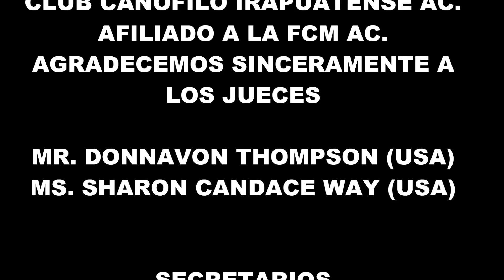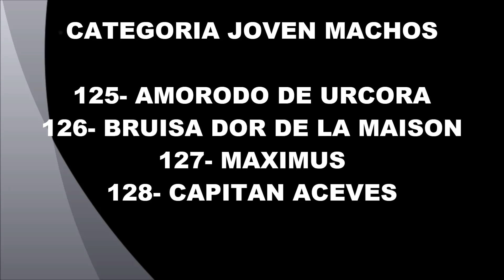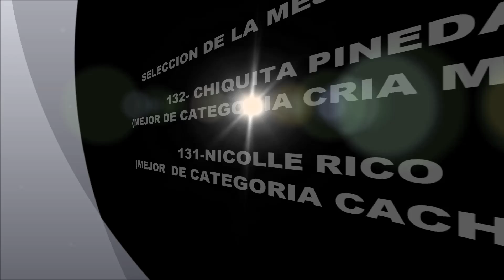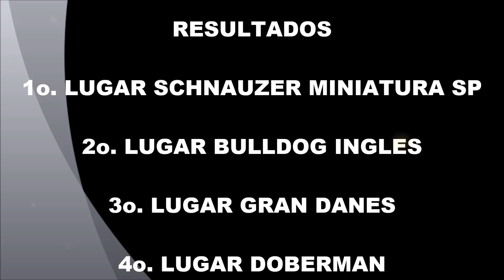EXPO IRAPUATO 10 DE AGOSTO DEL 2013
CLUB CANOFILO IRAPUATENSE AC.
11va. EXPOSICION NACIONAL CANINA
TODAS LAS RAZAS
SABADO 10 DE AGOSTO DEL 2013
GRUPO 2 (PERROS DE TRABAJO)
RAZA GRAN DANES